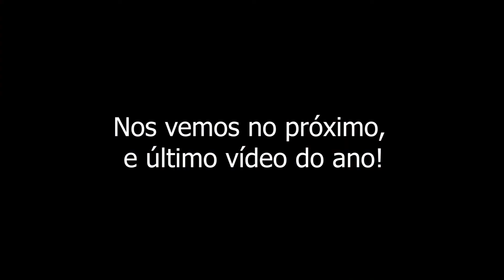EXPRESSO POLAR (Polar Express, 2004) E O ESPÍRITO DE NATAL | VOCÊ SUBIRIA NO TREM? ESPECIAL NATALINO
Foi um ano difícil para todos nós, e, certamente, lembraremos com certa tristeza de 2020 no futuro.

Mas, pra não deixar que o espírito natalino se perca mesmo nas maiores adversidades, resolvi fazer esse especial de Natal, com 2 vídeos (Expresso Polar, de 2004, e o outro filme eu dei spoiler no vídeo) e uma live pós Natal, pra gente conversar, rir, trocar ideia e organizar o ano de 2021.

Expresso Polar sempre foi um filme que me deixou com aquele quentinho no coração que as produções natalinas precisam deixar, e, nesse ano, achei importante compartilhar isso com quem acompanha o meu trabalho, pra que você enxergue o filme como ele merece. Ele tá longe de ser perfeito, mas eu explico o porquê ele é bom. Vem comigo?